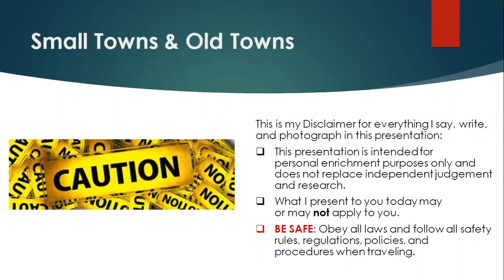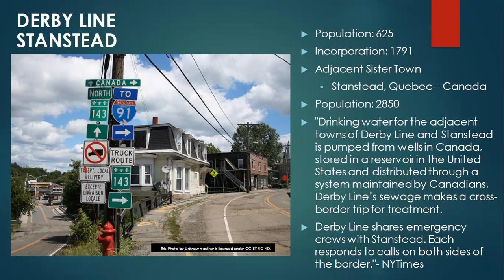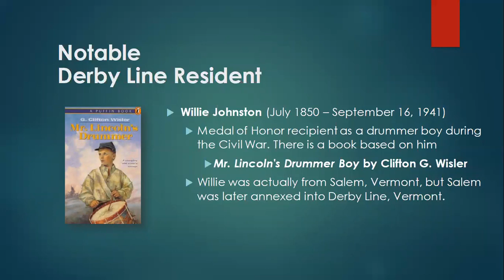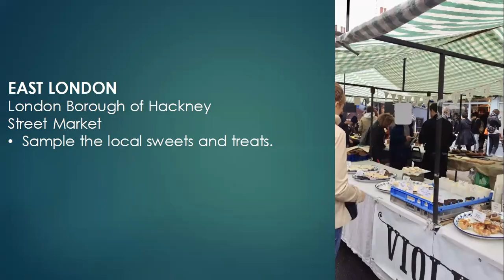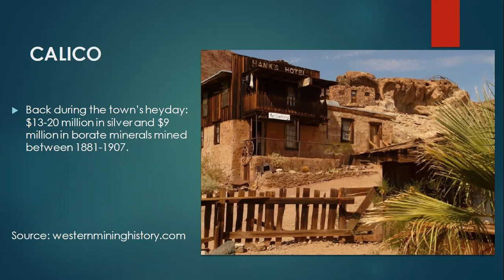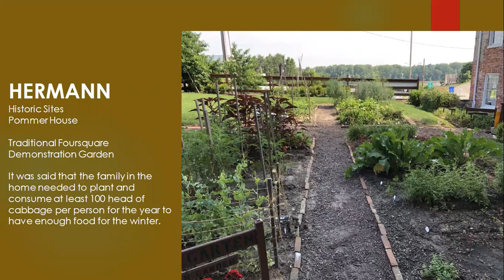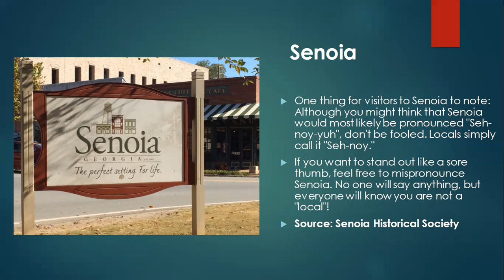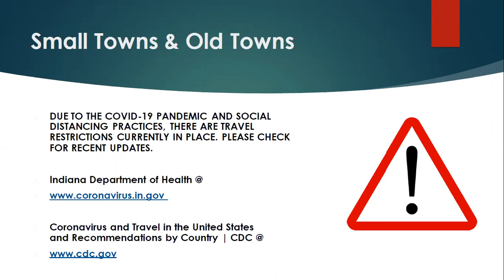Small Towns & Old Towns Presented by The Indianapolis Public Library